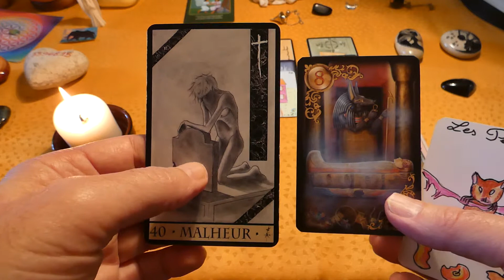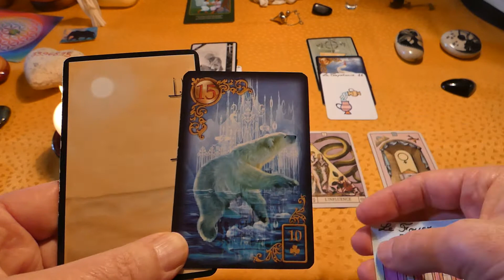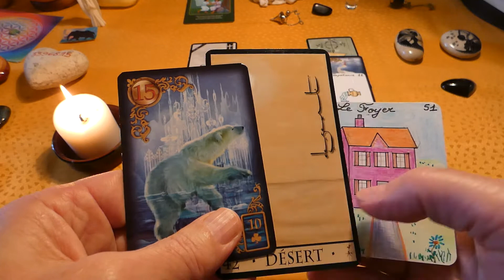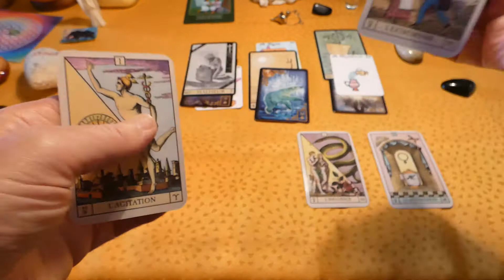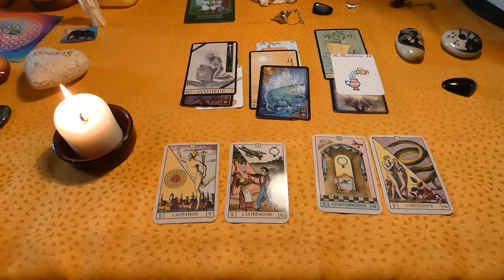Énergies de novembre au niveau mondial 22 octobre 2021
Tirage général des énergies du mois de novembre partout dans le monde